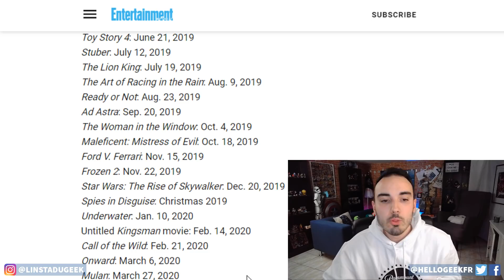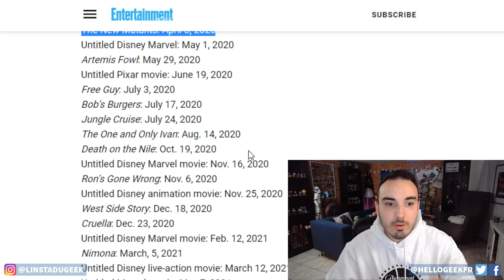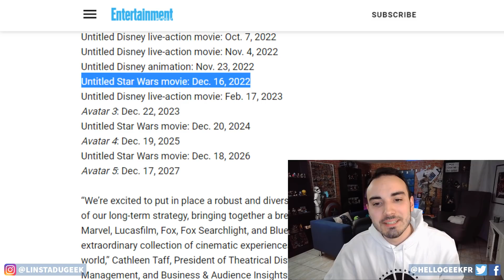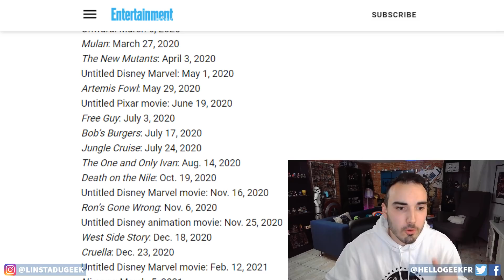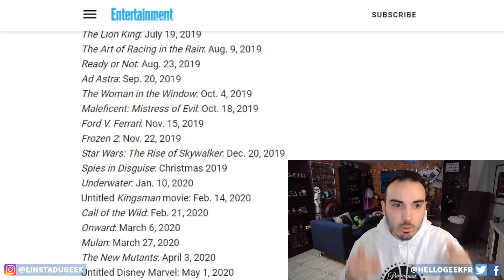New Mutants, AVATAR 2, STAR WARS, etc ... DISNEY repousse un tas de SORTIES !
📷 Sur Instagram : @sacha_hg et @linstadugeek et @mykiplaymic

❌Pas d'insultes